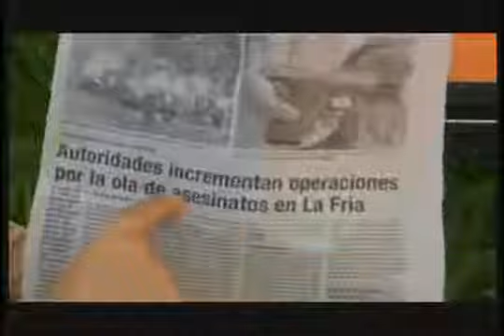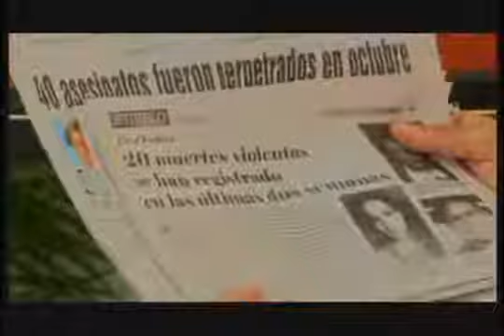La Pura Verdad con Miguel Angel Rodriguez Programa 11 LEOPOLDO LOPEZ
Invitado Leopoldo Lopez
Programa transmitido por la Televisora del Táchira, TRT al que el gobierno le tuvo miedo y decidió con orden de Conatel mandar a sacar del aire a los pocos días de haber iniciado. "Me había jurado no volver a moderar programas de televisión si no era desde un estudio de RCTV. Pero el reto de impedir el planificado asalto global a Venezuela por parte del proyecto de Hugo Chávez, me traen de nuevo a este rol y lo asumo con amor. Lo hago desde Táchira, estado campeón de democracia y desde donde sabemos cómo luchar y cómo vencer. El 16 de Diciembre debemos construir un gran escudo de dignidad, ganando importante número de gobernaciones".